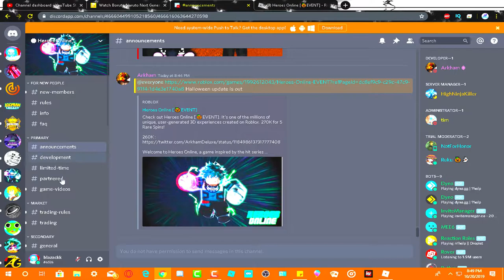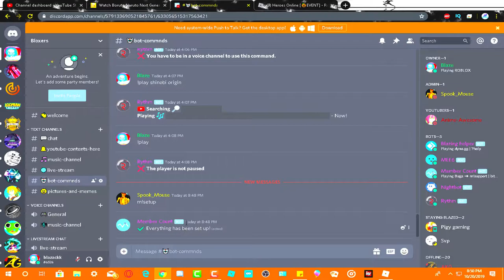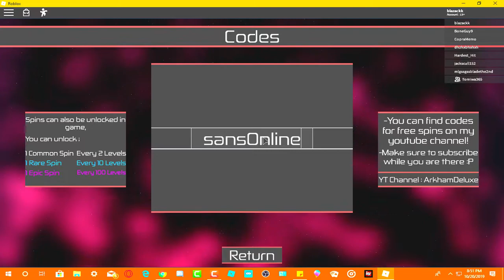[New Codes] Halloween event new items |Heroes Online Halloween event 🎃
[New Codes] Halloween event and more |Heroes Online Halloween event🎃
[New Codes] Halloween event new items and more |Heroes Online 🎃
in today's video i will be going over what you get in the new heroes online Halloween event and new codes that are in the game